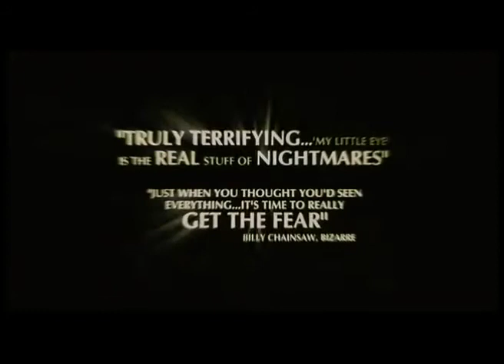Morderstwo W Sieci - ZWIASTUN DVD - My Little Eye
Pięcioro młodych ludzi ma nadzieję na udział w konkursie oglądanym przez miliony obserwatorów w sieci.
Nagroda: 1 milion dolarów dla każdego
Motywacja: Pieniądze, sława, nowi przyjaciele
Zadanie: Są w domu na pustkowiu i muszą tam wytrzymać sześć miesięcy. Bez względu na to, co się będzie działo. Inaczej przegrywają wszyscy.
Haczyk: bez względu na to, co się będzie działo.
„Morderstwo w sieci” to wszędzie obecne kamery i przerażające sceny nocne w realistycznym zapisie prawdziwego koszmaru.
[opis dystrybutora dvd]